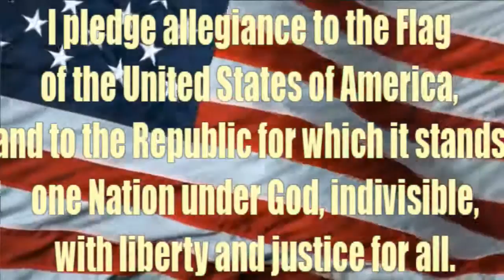WCSS News 11/18/2021